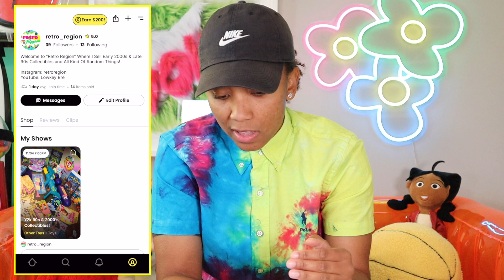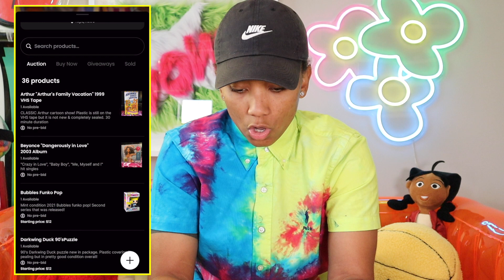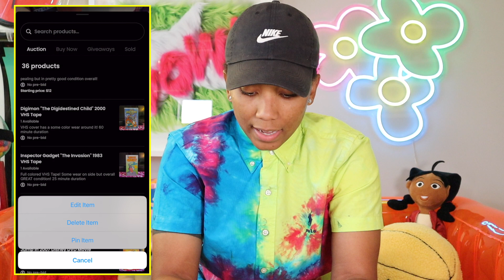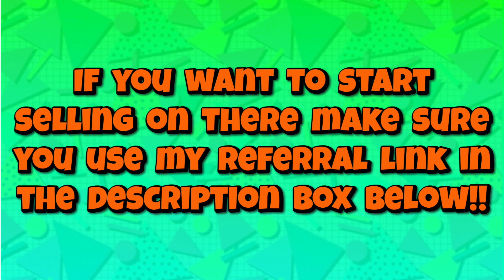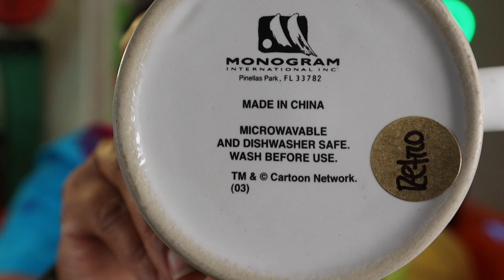What Is Whatnot? Whatnot App Review & Walk Through | Buying & Selling On Whatnot | How To Buy Guide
What Is Whatnot? Whatnot App Review and walk through. Whatnot for beginners. Buying and selling on Whatnot. How to buy guide. How to use whatnot. How to use whatnot for beginners.